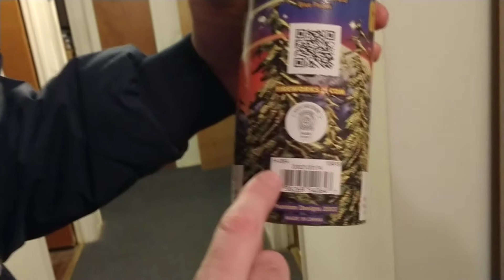Golden Pine Forest from Phantom Fireworks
Dry grass can catch fire pretty quickly.  All is good.  I had water.